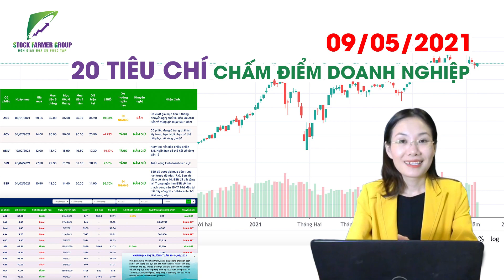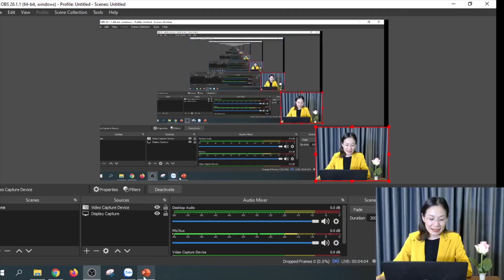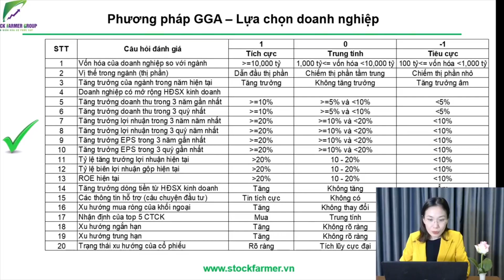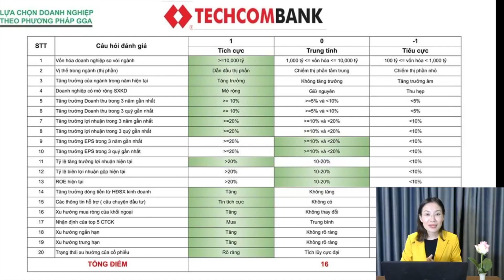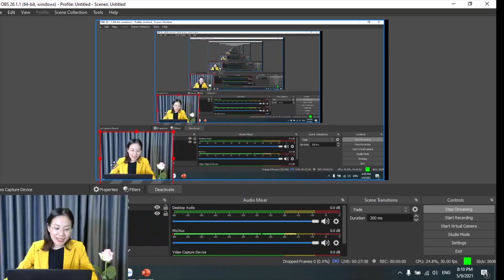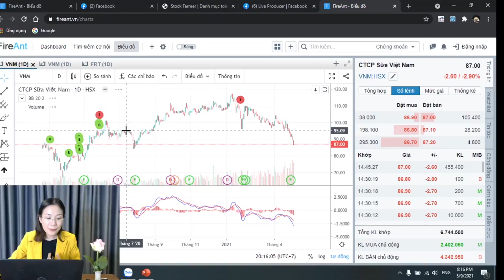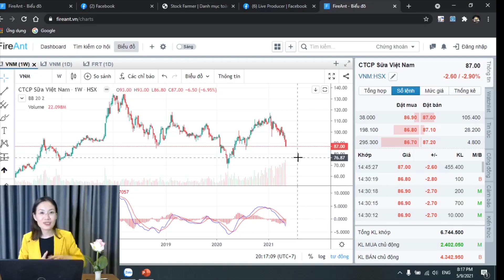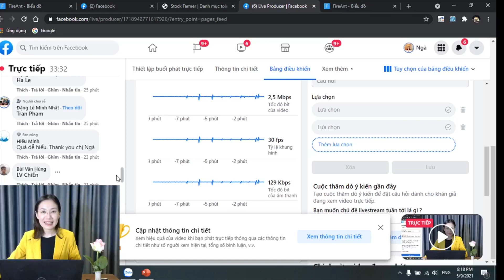09/05/2021 - 20 TIÊU CHÍ CHẤM ĐIỂM DOANH NGHIỆP